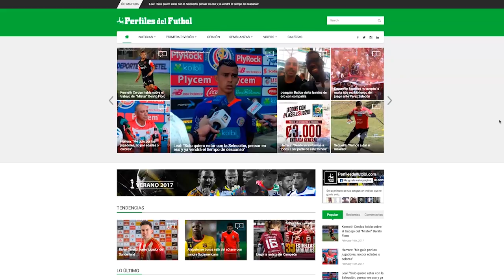Chiqui Brenes y Paolo Jiménez en Puro Foorgolf